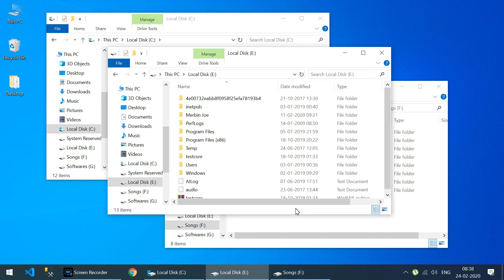Switch backward between open application using shortcut key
Alt + Shift + Tab shortcut key is used to switches backward between open applications.